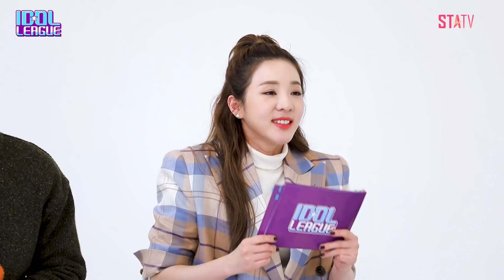❗충격❗ 수담이만 숙소생활 행복해😲 시크릿넘버 숙소 생활의 비밀⁉ [아이돌리그 미방영분]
아이돌 덕후들을 위한, 덕후들에 의한, 덕후들의 글로벌 입덕 영업 방송!
덕후의 맘으로 아이돌의 한 끼를 든든히 책임지는 '아이돌's 워너비 맛집' 아이돌리그!

매주 토요일 저녁 8시 STATV 에서 확인하세요 :)

★ STATV 채널 번호 안내 ★
- KT Olleh tv 89
- SK Btv 137
- LG U+tv 99

★ STATV 공식 홈페이지에서 더 많은 정보를 확인하세요!